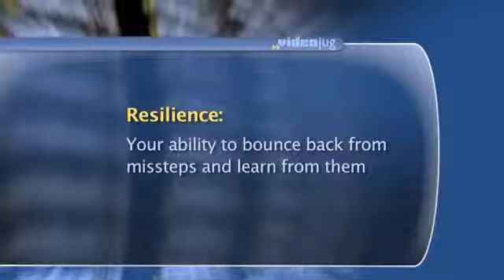How can a recovering behavioral addict build resilience?